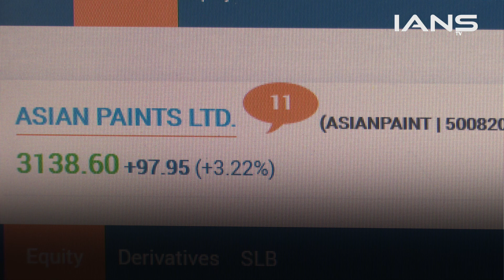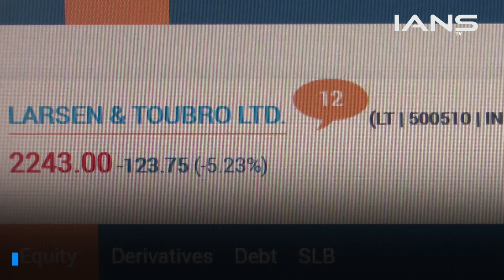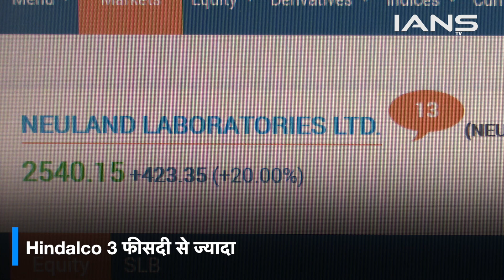उठापटक भरे कारोबारी सेशन के बाद लाल निशान पर शेयर मार्केट बंद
गुरुवार को एशियन पेंट्स और HUL के सुर्खियों में रहने से बाजार सपाट बंद हुआ।

Markets ended flat on Thursday with Asian Paints and HUL in the limelight.